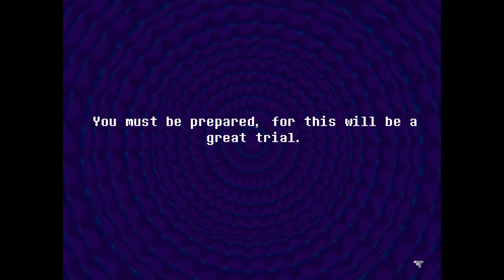Rejecting Humanity (Everhood Let's Play Ep.1)